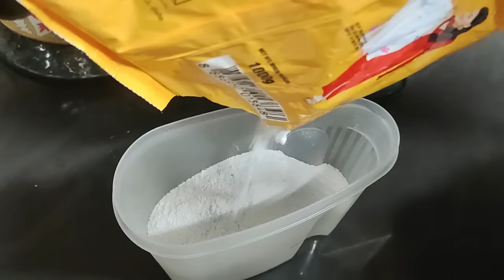Self care tips you must follow || Over 40 & Fabulous Self-Care Ideas for Busy Women